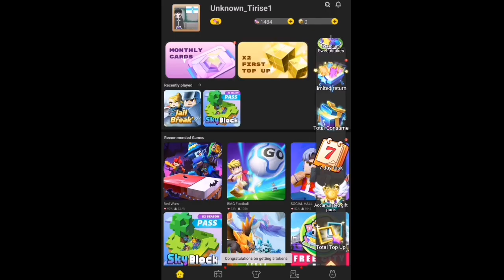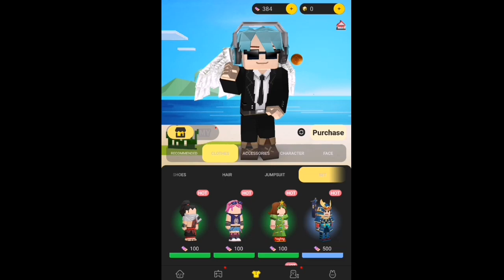Power of NPC Rank Skin in Blockman Go!!